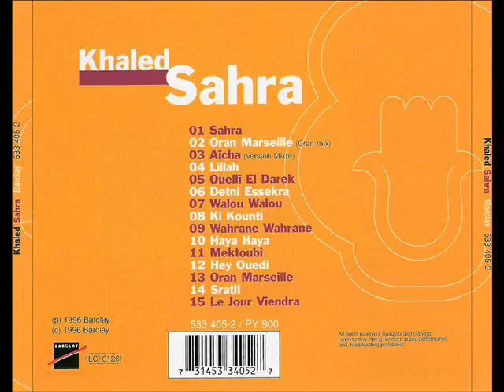Cheb Khaled - Wahrane Wahrane - ....ghabru